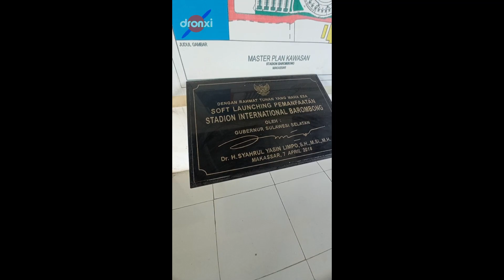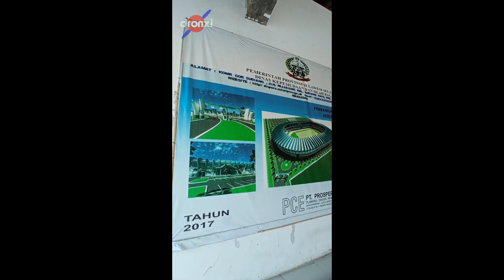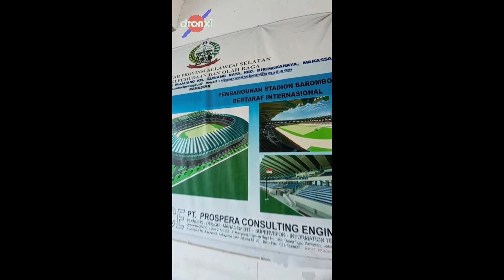Stadion Barombong 2023 Kini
Stadion Barombong di Kecamatan Tamalate Kota Makassar Sulawesi Selatan telah dimulai pembangunannya sejaka tahun 2017 lalu terhenti dan tidak jelas kapan akan dilanjutkan.

Sementara itu Stadion Mattoangin yang selama ini menjadi home base klub PSM Makassar sudah tidak ada alias telah dibongkar. Sehingga PSM Makassar pindah ke Stadion Gelora BJ Habibie di Pare Pare Sulawesi Selatan,